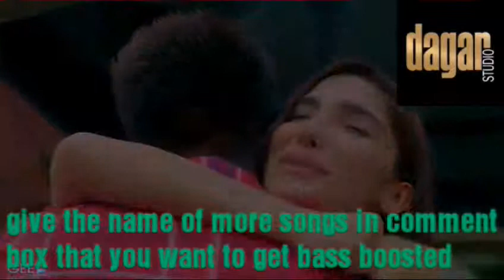Highly bassed parada song (by jass manak) use earphones for better results🎧🎧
Music editor -- Deepanshu Dagar
Bass booster -- Deepanshu Daga